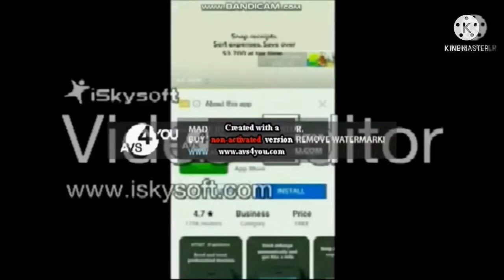Round 16 Vs AVS&SVM2022 (16-60)